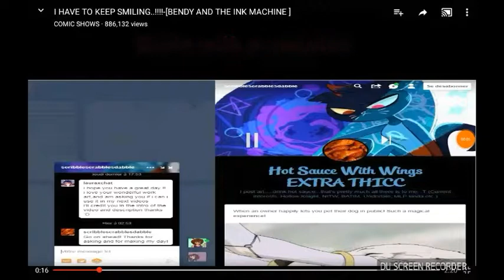Bendy talking with alice